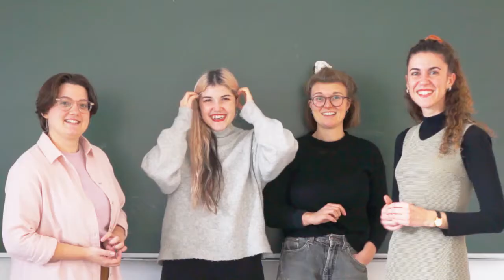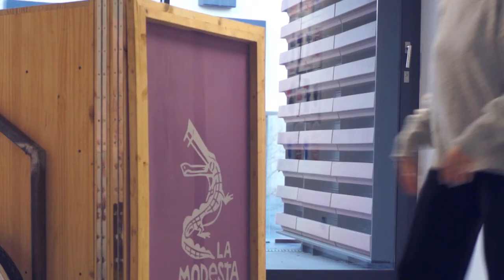Fanzine Archive Organisation for La Modesta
Fixperts at Escola Massana Barcelona work with the group La Modesta to help organise their fanzine archive.

Fixperts: Julia Ferioli, Erika Ghinassi and Alexandre López
Fix Partner: La Modesta
Master Fixperts: Diego Ramos and Isaac Piñeiro
Education Institute: Escola Massana Barcelona
Country: Spain